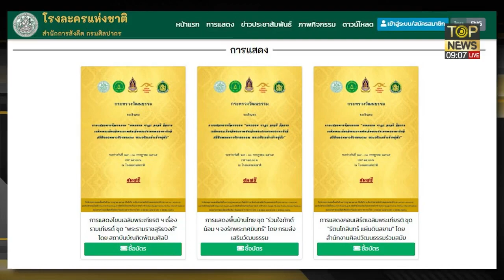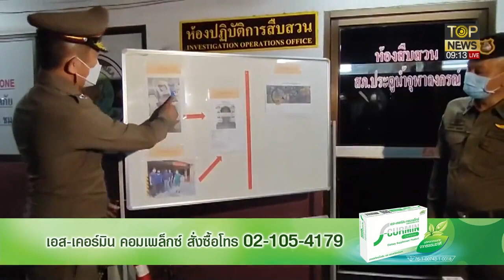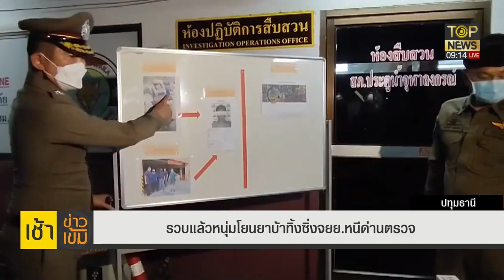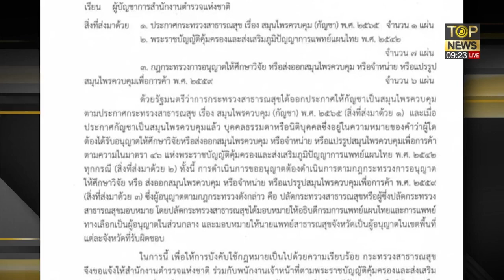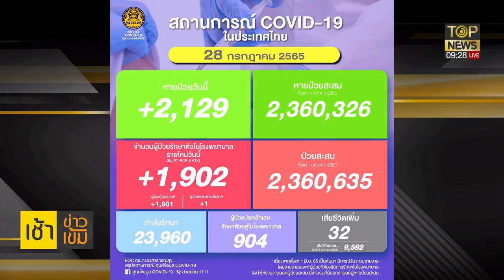สธ.ตีทะเบียน"ช่อดอก"ต้องขออนุญาต ไฟเขียวตำรวจจับได้ปุ๊น"กัญชา" | เช้าข่าวเข้ม | ช่วง 2 | TOP NEWS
สธ.ตีทะเบียน"ช่อดอก"ต้องขออนุญาต ไฟเขียวตำรวจจับได้ปุ๊น"กัญชา"